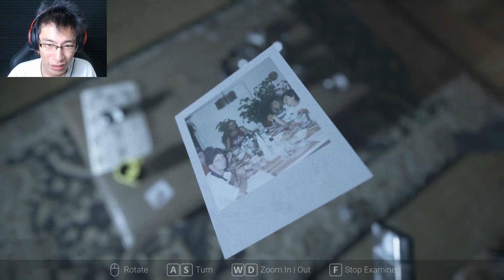UDAH LAMA GUE GA JUMPSCARE KEK GINI - Visage Indonesia #2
Game horror visage dengan jumpscare yang uda ga kuat lagi gue..

Follow me di Gamely : Hastalavistagaming
ID Gamely : 360454